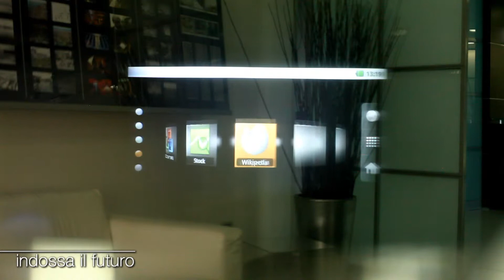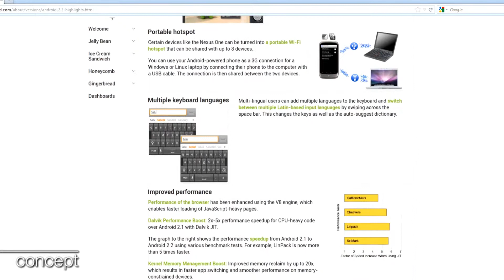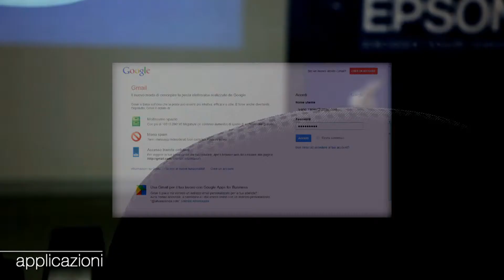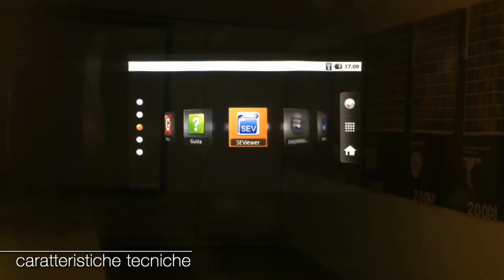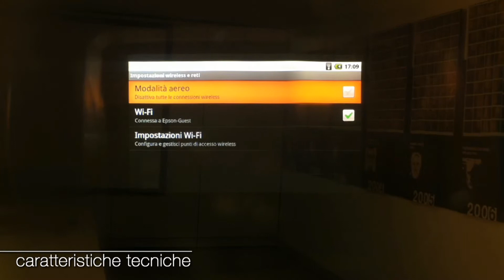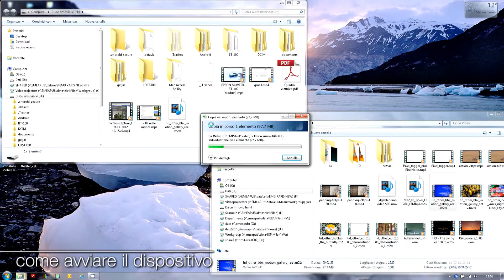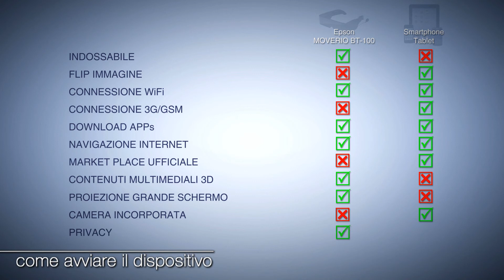Epson Moverio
Applicazioni e caratteristiche degli occhiali interattivi di Epson.